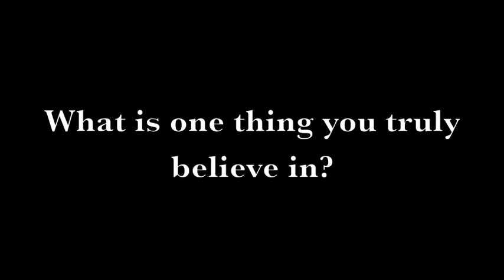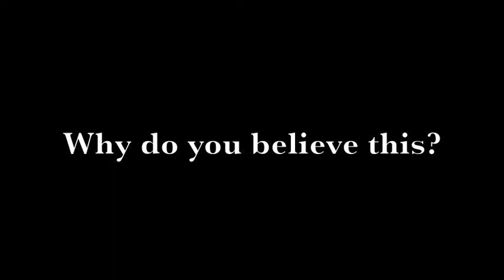"This I Believe..." Frances Vernon '10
Patterned after the NPR program of the same name, "This I Believe..." seeks to engage the wider Dartmouth community in dialogue on the issue of belief and action. To this end, we interviewed a luminary on campus, Frances Vernon '10. Do take a moment to listen to what she believes, why she believes it and how this belief affects her everyday life.